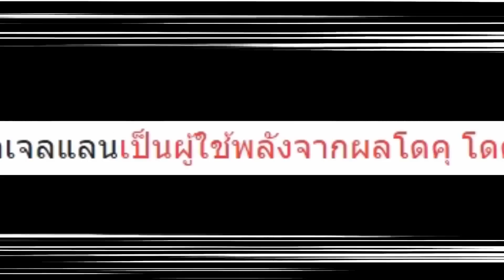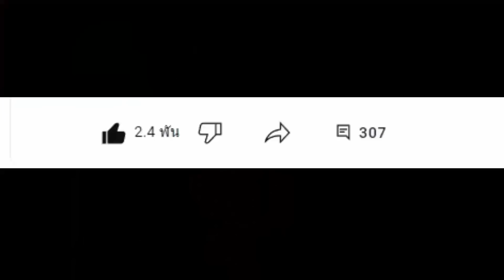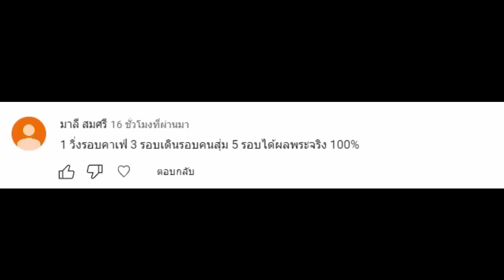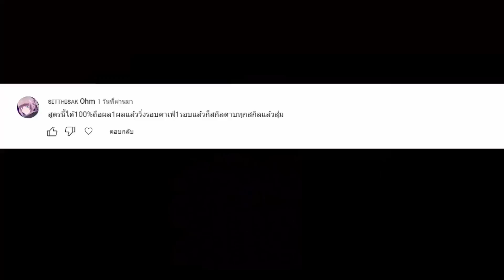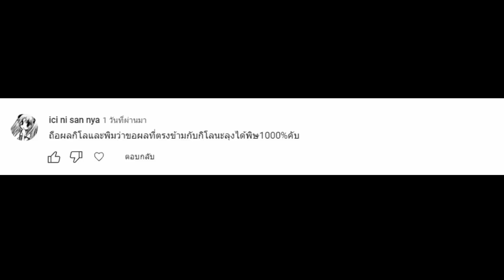Blox Fruits สูตรสุ่มผลพิษ ออกยากแบบนี้ผลพิษทองแน่ๆ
แต่ละสูตรดีๆทั้งนั้นเลยครับพี่น้อง 555555 หามาให้กูทำเยอะจริงๆแต่ละอันคิดได้ไง